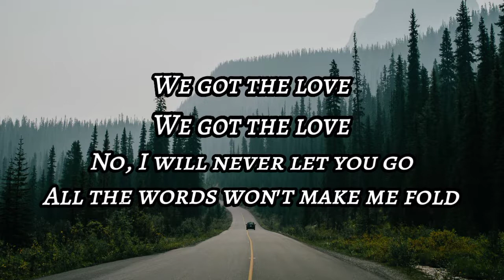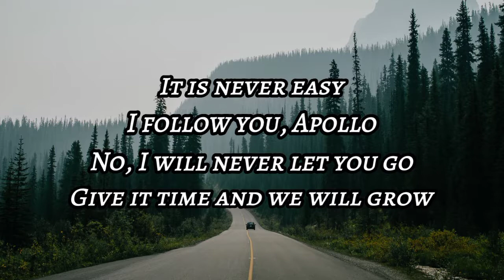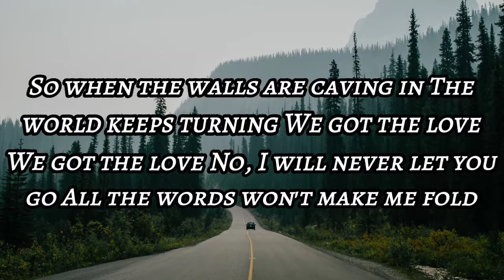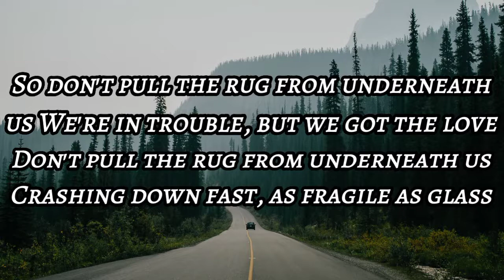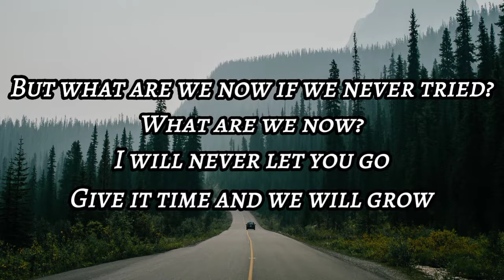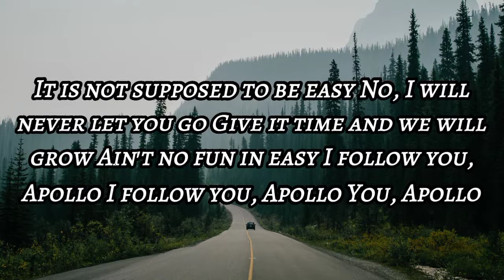Apollo Nightcore Lyrics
Todays video song name is over you the kid loroi,this song is write by the kid laroi,

Please give it you friends to enjoy this type of video with lyrics

This song lyrics is:-

You're written, bound and etched
Lost somewhere in wasteland
Not knowing up from down
But when the walls are caving in
The world keeps turning
We got the love
No, I will never let you go
I follow you, Apollo
Give it time and we will grow
Ain't no fun in easy
I wear my heart on my sleeve
You do the same for me
When autumn comes around
So when the walls are caving in
We're in trouble, but we got the love
But what are we now if we never tried?
You, Apollo
It is never easy
You, Apollo
An't no fun in easy